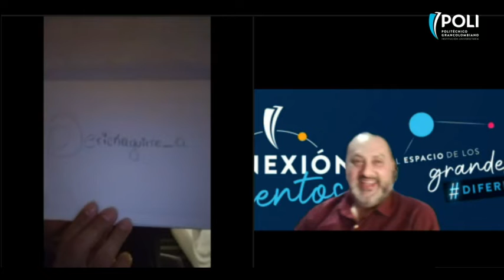Conexión Talentos: Erick Aguirre